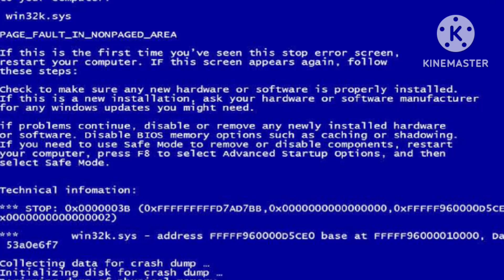La resurrección de dragongirl. exe clip el mensaje de diana. exe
clip para @dimensionalguardstudios3484